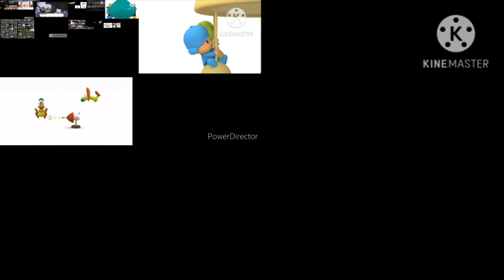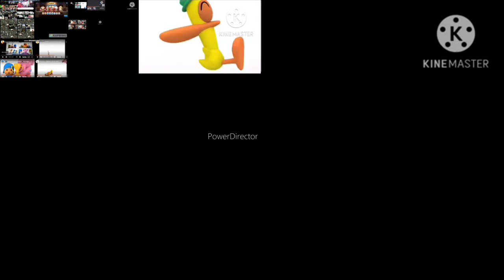pocoyo all on one 22